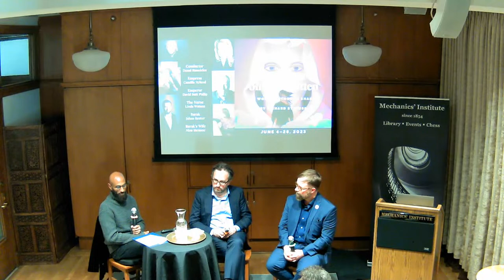San Francisco Opera Summer Season Preview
San Francisco Opera's General Director Matthew Shilvock and Managing Director of Artistic Gregory Henkel in conversation with Michael Bragg
Live at Mechanics' Institute, San Francisco (milibrary.org)

Join San Francisco Opera's General Director Matthew Shilvock and Managing Director of Artistic Gregory Henkel in conversation with Michael Bragg to explore opera on the grandest scale and peek behind the curtain of the summer season.

San Francisco Opera’s Centennial Season continues with three powerhouse operas this summer. From the soaring melodies of Puccini’s Madama Butterfly to the sumptuous and complex orchestral harmonies in Strauss’ rarely performed Die Frau ohne Schatten, to the dazzling and vibrant production of the premiere of Gabriela Lena Frank’s first opera El último sueño de Frida y Diego, this summer season has something for everyone.

Discover the soaring music, exuberant stories, and stunning designs of these operas from Matthew Shilvock and Gregory Henkel.

Matthew Shilvock, the Tad and Dianne Taube General Director, is San Francisco Opera’s seventh general director, having assumed the role in 2016. He is responsible for all artistic and business aspects of the organization, and is passionate about telling profound stories of humanity through the total art-form of opera, connecting audiences with the emotional core of the repertoire, and empowering the whole Company through a supportive, creative, and fiscally responsible workplace.

Gregory Henkel is Managing Director: Artistic at San Francisco Opera where he oversees repertoire selection, casting, concert programming, the company’s Artistic and Music Planning departments, and the San Francisco Opera Center young artist training wing. Gregory conceived of and serves as Executive Producer on San Francisco Opera’s Webby Award winning In Song digital programming series of intimate music video portraits which explore the diverse cultural traditions that inform the personal and musical journeys of some of opera's greatest performers.

Michael Bragg is the Marketing Manager, Digital Content for San Francisco Opera. As Marketing Manager of Digital Content, Michael oversees all the digital and social media content at SFO. He has also been a lecturer with the “Opera Aficionado” series at San Francisco Opera, the JCC, and more recently at the Fromm Institute.